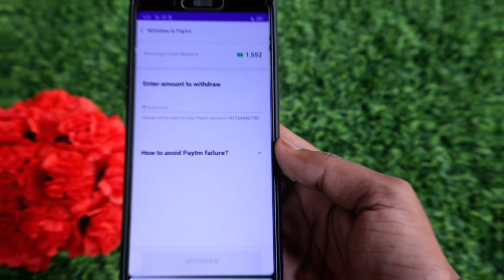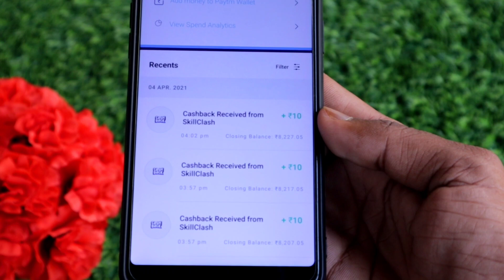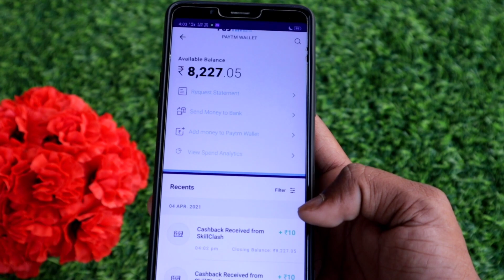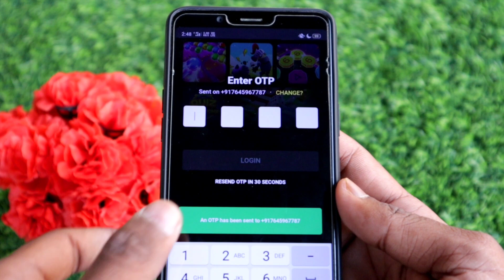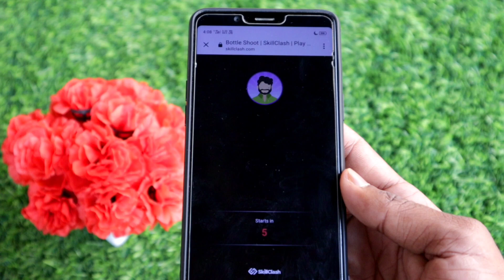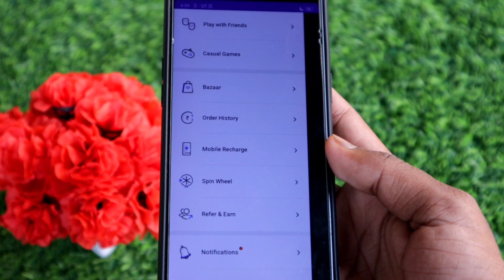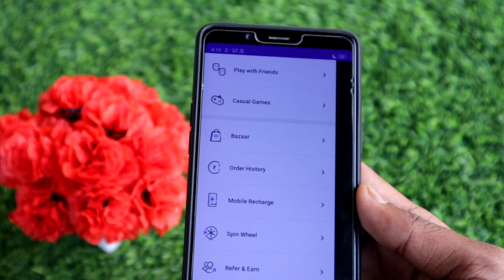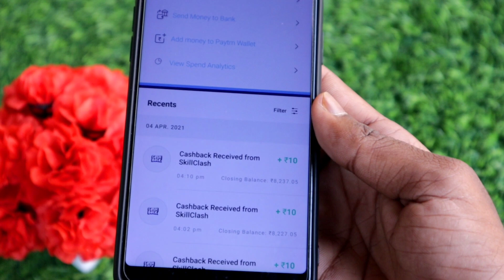New Gaming Earning App 2021 Without Invest'ment Free Paytm Cash Earn ₹16+ ₹16+ Unlimited Time Win ✅✅